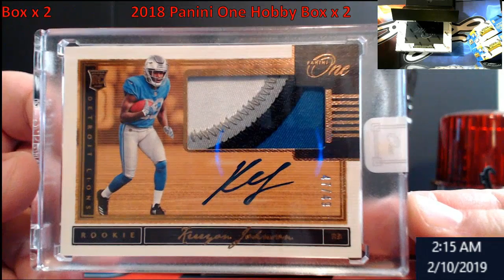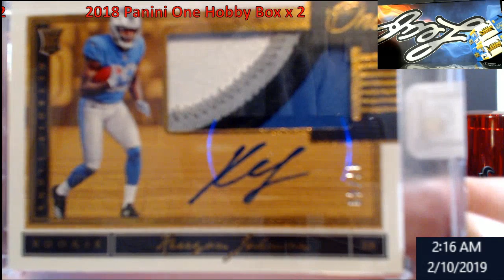2018 Panini One Football Hobby Box x 2 - R.L.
2018 Panini One Football Hobby Box x 2 -  R.L.

1811 N Dixie Ave #104

Who do I collect:
Roberto Clemente
Michael Jordan
Nolan Ryan
Sidney Crosby
Vintage Cards